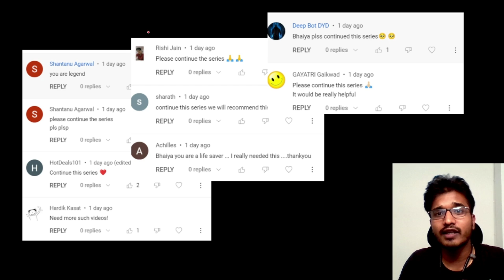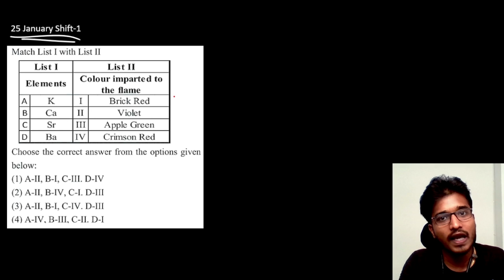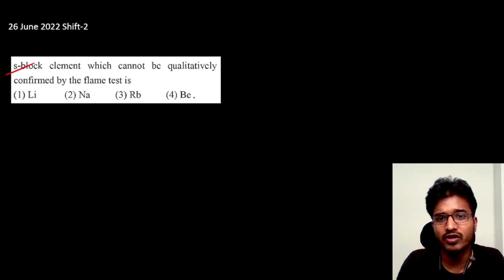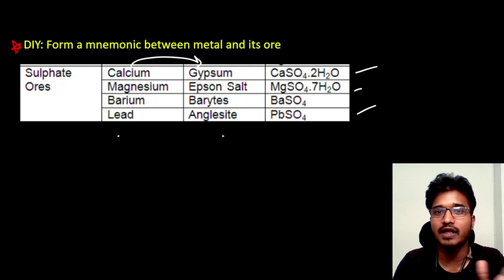BITSAT 2023: Short Tricks to BOOST your SPEED | Chem | Speed Booster Tricks (Part-2)| BITS Pilani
2) Under the courses click on BITSAT and the first course will be "BITSAT Crash Course (Safal Batch) ".
4) After this click on pay now.

BITSAT Exam | BITSAT Eligibility Criteria | BITSAT 75% Rule | BITSAT Minimum Score | Safe Score for BITS Pilani
BITSAT Logical Reasoning and English | How to Score FULL in BITSAT logical reasoning and English | Verbal Reasoning | Non-Verbal Reasoning | Strategy to Crack BITSAT 2023 | 3 Months Plan to Crack BITSAT | How to Improve Speed and Accuracy for BITSAT | BITSAT Vs JEE | IITs Vs BITS Pilani | BITS Pilani No.1 Private Institution of India